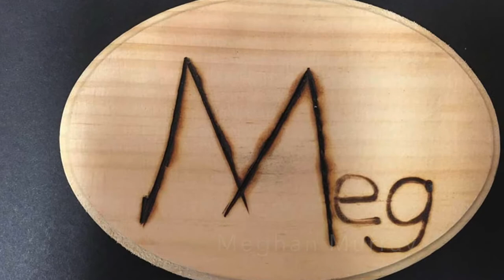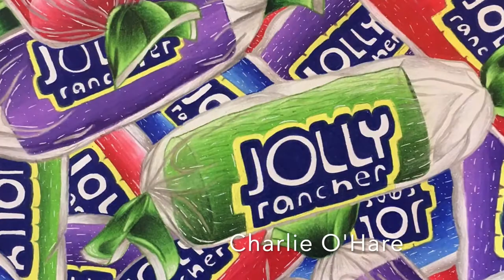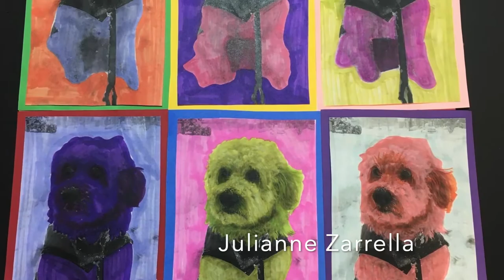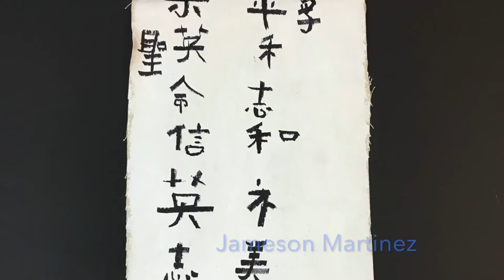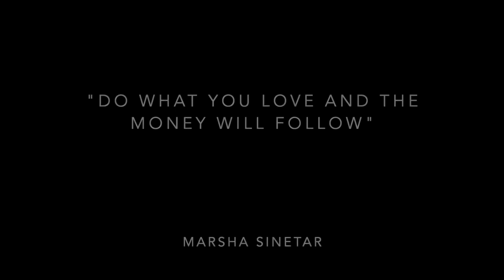Fenwick Night at the Arts 2020 - Visual Arts